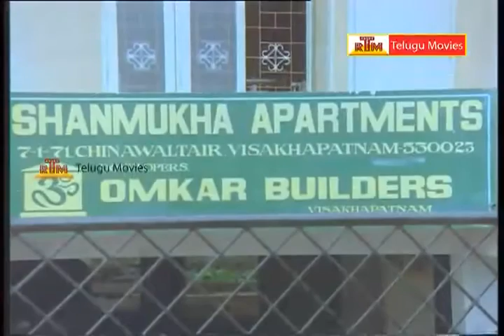Aa Okkati Adakku - Telugu Full Length Movie - Part-11 - Rajendra Prasad, Ramba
Watch - Aa Okkati Adakku Telugu Full Movie :
Starring : Rajendra Prasad, Rao Gopal Rao, Rambha in lead roled and Nirmalamma, Brahmanandam, Allu Ramalingaiah, Babu Mohan, Radhabai, Srilatha, Sakshi Ranga Rao, Chidathala Appa Rao Produced by AVM Productions and
Directed by E. V. V. Satyanarayana.
Music was composed by Ilaiyaraaja.